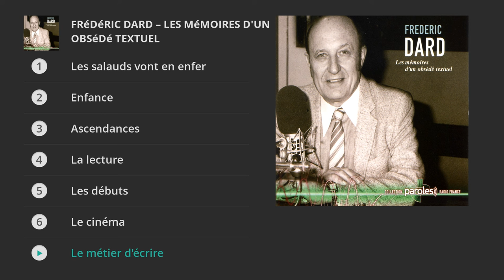Frédéric Dard - Mémoires d'un obsédé textuel . Paroles Radio France-Ina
Extraits issus de «Frédéric Dard. Mémoires d'un obsédé textuel » – Sortie le 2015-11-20

Production: Paroles Radio France / Ina

↓TRACKLIST↓

1. Les salauds vont en enfer : 00:00
2. Enfance : 01:31
3. Ascendances : 03:02
4. La lecture : 04:33
5. Les débuts : 06:04
6. Le cinéma : 07:35
7. Le métier d'écrire : 09:06
8. Initiation : 10:37
9. Les débuts de San Antonio : 12:08
10. Berurier : 13:39
11. Pinot : 15:10
12. Occupation : 16:41
13. Ruptures : 18:12
14. Infirmité : 19:43